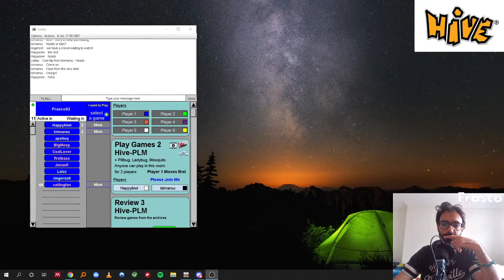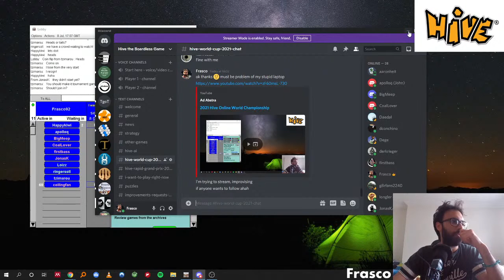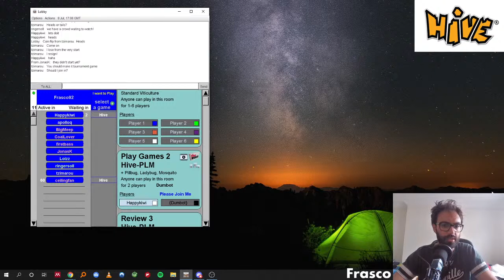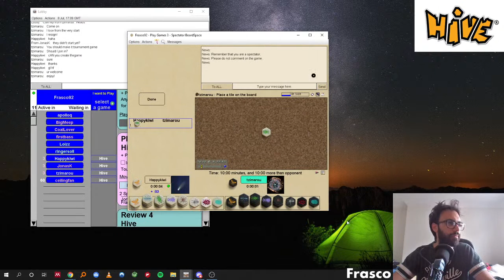2021 Hive Online World Championship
First matches of the Hive World Cup commented by Frasco